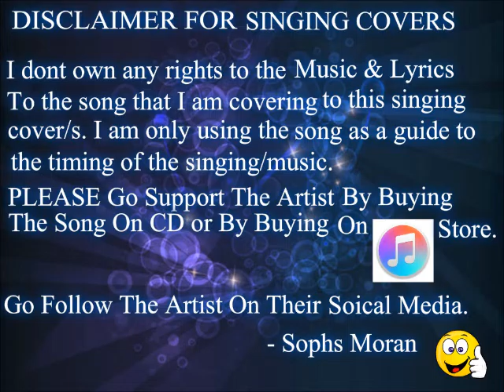Evacuate The Dancefloor by Cascada (Cover)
Get This Song On Itunes Now !

Check Out Following Series Playlists Below

Covers